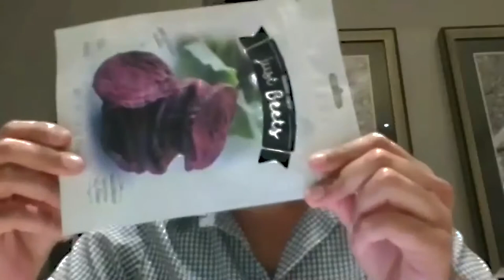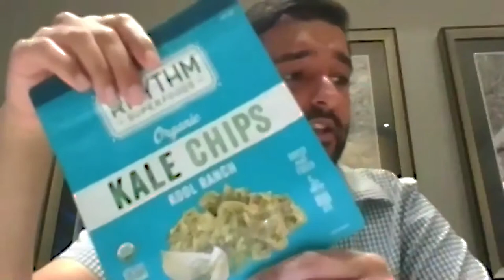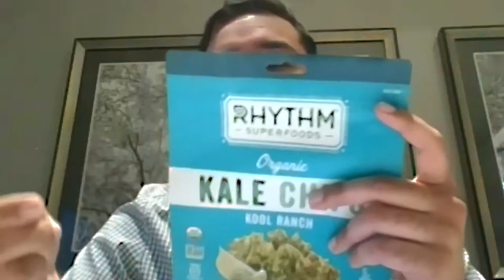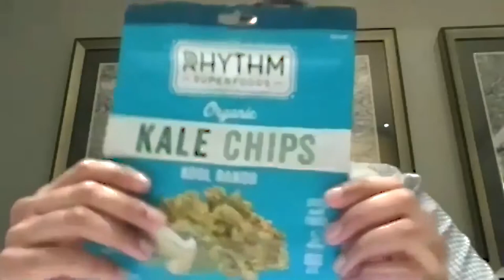Branding Through Product Packaging with Apurva Batra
Packaging is what breaks or makes a product. As entrepreneurs, we want our customers to be satisfied right from the get-go by making our mark on their impressions right from the packaging alone. Apurva Batra from FlexiblePouches imparts his expertise on that as he talks about branding through product packaging and the competitive business happening on the retail shelves. He also takes us on a different journey with his personal business experience.